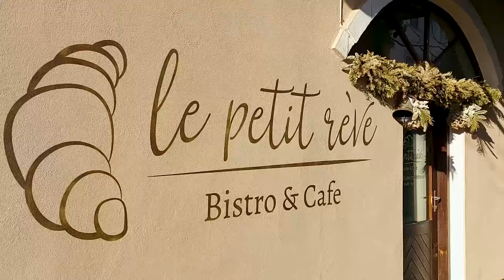Место куда приводят мечты! Французское кафе Le petit reve 🥐☕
В этом кафе вы обязательно почувствуете расслабляющую атмосферу Франции, удивите себя настоящим ароматным кофе и насладитесь свежеиспеченными круасанами. Изумительная выпечка, божественный кофе, красивый декор все это удачно соединяется в этом милом заведении. Прекрасное обслуживание заставить вас возвращаться сюда вновь и вновь. Это как раз тот случай когда вы идете в гости, а оказываетесь дома!

In this cafe, you will definitely feel the relaxing atmosphere of France, surprise yourself with real fragrant coffee and enjoy freshly baked croissants. Amazing pastries, divine coffee, beautiful decor - all this is successfully combined in this cute place. Excellent service will make you come back again and again. This is exactly the case when you go to visit, and find yourself at home!

W tej kawiarni na pewno poczujesz relaksującą atmosferę Francji, zaskoczysz się prawdziwą pachnącą kawą i skosztujesz świeżo upieczonych rogalików. Niesamowite wypieki, boska kawa, piękny wystrój - to wszystko z powodzeniem łączy się w tym uroczym miejscu. Doskonała obsługa sprawi, że będziesz wracać ponownie. Tak właśnie jest, gdy idziesz z wizytą i znajdujesz się w domu!